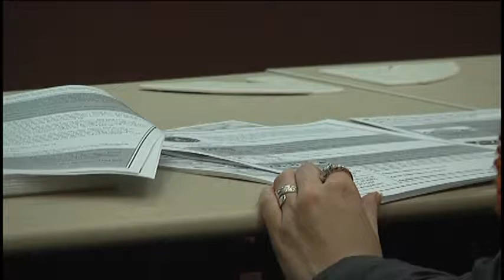Confidence is key heading into a job interview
Practice can help you stay cool, calm, and collected when it's finally time for the interview